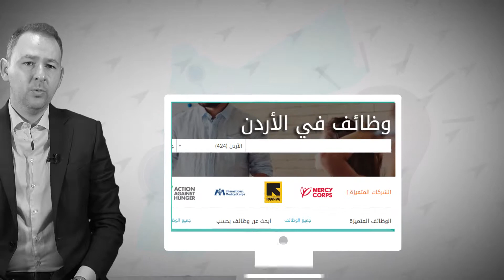Yousef Chamoun - Akhtaboot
Innovative Jordan campaign highlighting Jordanian success stories.
Production Company: Mugshot Productions
Client: RHC Jordan